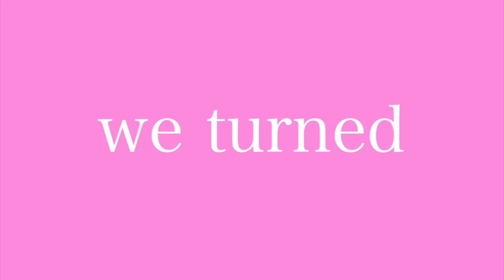I TURNED MY CAR INTO A CONVENIENCE STORE 먹방 MUKBANG FRIED CHICKEN SKEWER, NOODLE 차를 편의점으로 만들었어요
Morty... I've turned my car into a convenience store XD

My Covid Going Out Survival Kit! Let's stay safe people!

Re-usable Cotton Face Masks (50 Pack)

Hand Sanitizer with Vitamin E (6 Pack)

Cleaning Wipes with Alcohol (400 Wipes)

Disposable Vinyl Gloves (Box of 100)

Veronica Wang
Toronto, ON
M8Y0B4